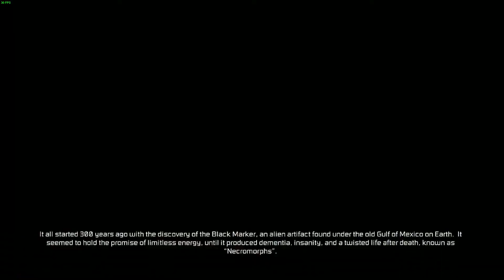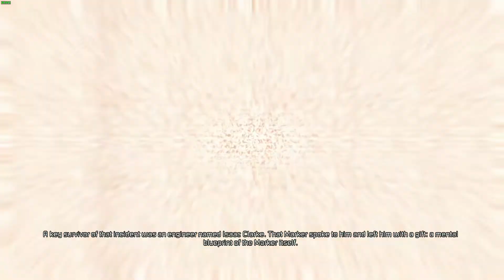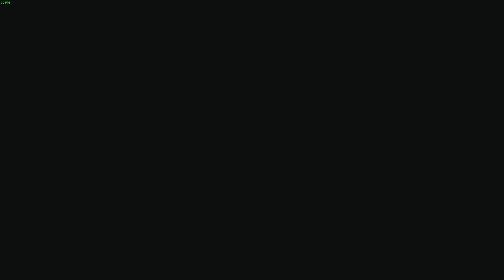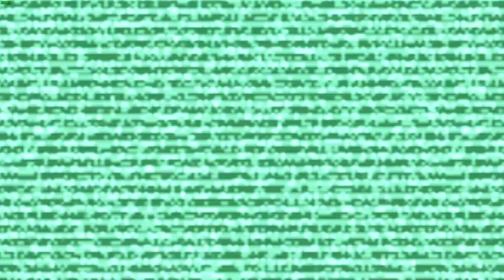This is a Beginning Part 1 | Dead Space 3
- Game Summary -
Dead Space 3 is set in the 26th century. In the backstory, resource-starved humanity experimented with an alien artifact called the Black Marker, which triggered dementia and mental illness, and changed corpses into monsters called Necromorphs. During the initial outbreak, a new religion called the Church of Unitology, which worshipped the Marker as a divine force that would lead humanity to a unified state dubbed "Convergence", arose. Later experiments with copies known as Red Markers led to the same result, prompting the Earth Government (EarthGov) to hide the Red Markers. The Marker incidents are revived when the mining ship USG Ishimura discovers one on the planet Aegis VII. In the present, the Markers are attacking humanity; while EarthGov tries to contain the crisis and exploit the Markers for their energy, the Church of Unitology works to spread the Markers' influence.